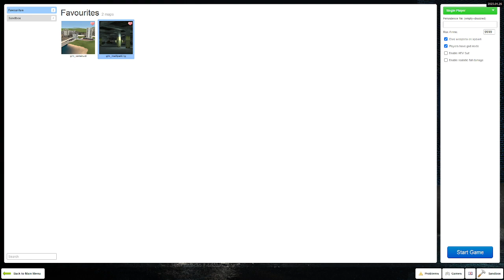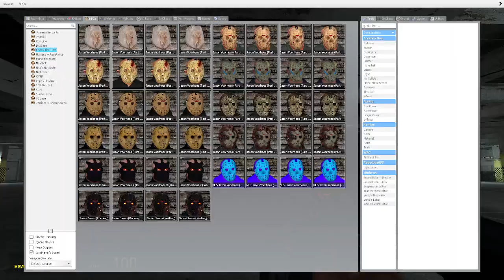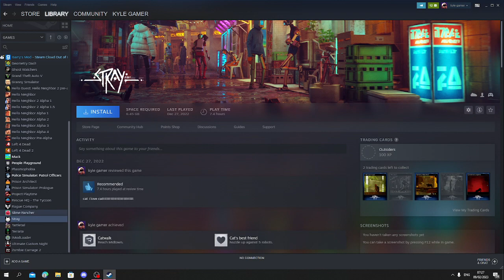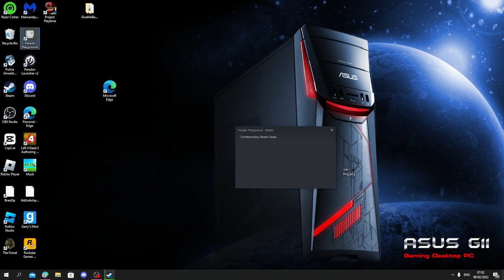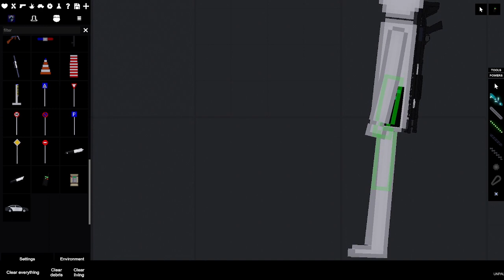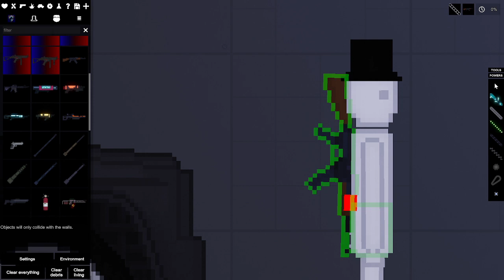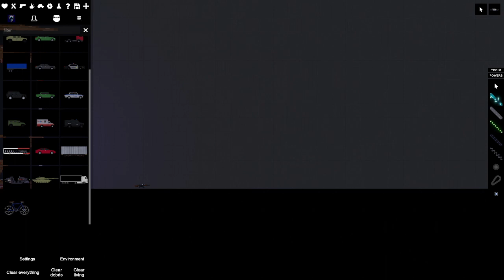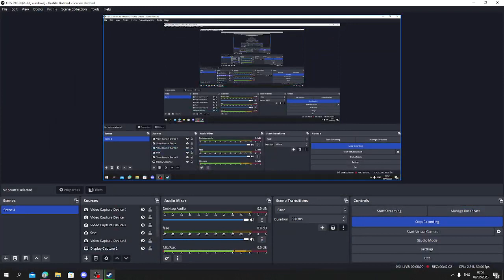gmod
kyle gamer